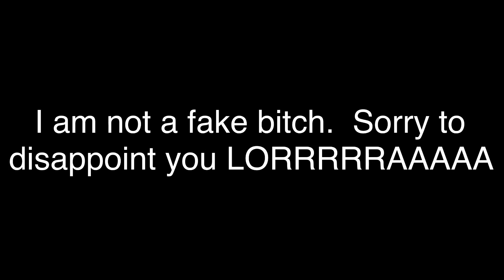You can’t dull my shine.